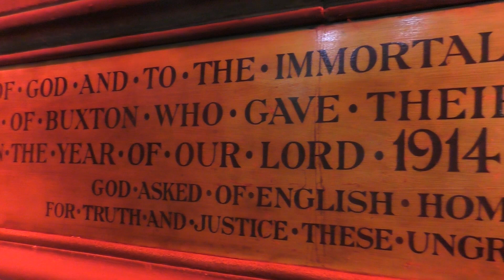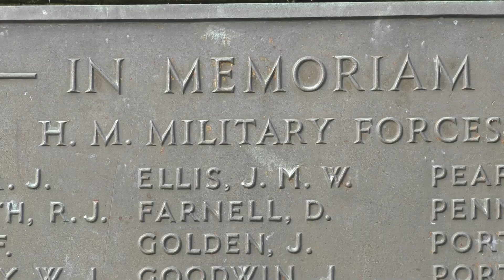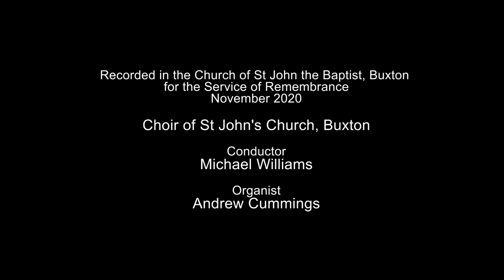O Valiant Hearts - arr. Richard Lloyd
This arrangement of the the hymn 'O Valiant Hearts' was made by Richard Lloyd for the Choir of St John's Church Buxton for their annual Service of Remembrance in 2014. When the Remembrance Service in 2020 was halted by the Covid19 outbreak, the choir made this recording so that parishioners could share in the act of remembrance remotely.

The words were written during the Great War by Sir John Stanhope Arkwright (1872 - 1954) who was MP for Hereford 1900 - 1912.

In this arrangement verses 3 & 5 of the original 7 have been omitted and the remaining verses renumbered accordingly.
The tune was written by the Revd Dr Charles Harris who was the vicar of Colwall, on the Herefordshire side of the Malvern Hills.